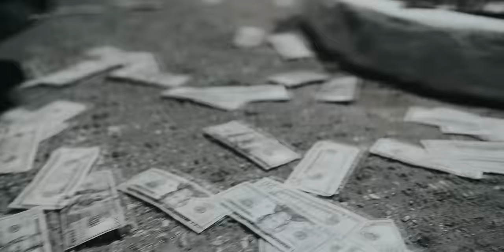Ymo G - Dinero (Official Video)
Dinero by Ymo G
Beat by Presi & Rvbberbanz
Prod. by Shavdon876, Island Specifixx
Shot & Edited by WVLNTH
Mixed by Trxpskull & Dane Ray
Mastered by Dane Ray

DINERO LYRICS:

(Yo Presi, out here eno)
Trxpskull
Dinero
Yo Shavdon

Push bimma an’ mi crash tiida (whew)
And every account mi hack ina
Bangin’ a di topic ina di traffic
Roof drop ina
Dunce out rat bat
But mi not Dracula
Bad bitch portal
Cock in her trachea
Dah gyal yah
Seh she affi suck mi cocky sloppier
Killa dem mafia
Spain first capital
Just chop a client
Tell mi skull mi seh gracias

Man fulla money
England money
Europe money
Caygyal money
US money
Client run it
Gyal a seh mi stunning
Fucking cunning
Fila pon feet
Run the street
Pussy running
Gyal a seh mi sweet
So she eat mi like honey (sweet)
Cut the fuckry (haha)
Di gyal dem love mi
As a whore
Bad gyal affi suck off mi buddy

She love e badness, ano acting
Like the factory we got money gun dem active
Keep dem flashing like a camera
Paparazzi, keep it pon mi
Extension clip fi di matic
G rich full a money (rich)
And she love it (ya)
Real killa gyal neva itch fi fuck mi
Cut the fuckry
Still a tek dem gyal
Look how mi fucking ugly
And mi wi' shot a man now
If uh fuck wid mi money
Hear supm go suh (brrrp)
Ano Canon or Sony
Draco ina one hand
Mi wul it an' buss it
An' mi cum ina her face
When she wul it and suck it
An' uh pussy so tight
Neva big like bucket
And mi give uh every money
Dinero
An' man a sinna eno
Rich sinna eno
Lakka panda a black an' white bimma eno
An' e choppa neva fail cause

Man fulla money
England money
Europe money
Caygyal money
US money
Client run it
Fucking cunning
Fila pon feet
Run the street
Pussy running

(Push bimma an’ mi crash tiida)
(Bimma an’ mi crash tiida)
(Bangin’ a topic ina di traffic roof drop ina)
(Dunce out rat bat but mi not Dracula)
(Dah gyal yah seh she affi suck mi cocky sloppy)
(Just chop a client tell mi skull mi seh gracias)

Man fulla money
England money
Europe money
Caygyal money
US money
Client run it
Fucking cunning (fucking cunning)